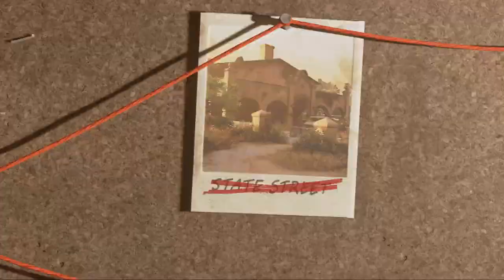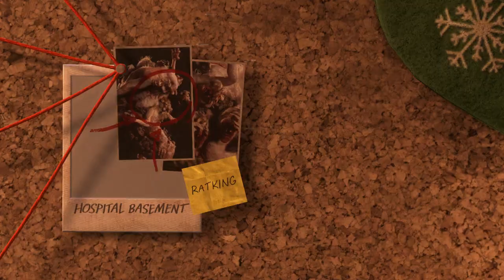The Last of Us 2: REMASTERED NO RETURN MODE TRAILER (Naughty Dog)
So over three years after The Last of Us 2 and its ending, we are finally getting a PS5 version of the game with The Last of Us Part 2 Remastered! "The Last of Us 2 Remastered" which will be the PS5 Definitive version of Abby and Ellie's Journey. Play the winner of over 300 Game of the Year awards, now remastered for the PlayStation®5 console. Experience The Last of Us Part II Remastered's deep combat via an entirely new single-player mode! Survive as long as you can in each run, as you choose your path through a series of randomized encounters featuring different foes and memorable locations from throughout Part II, all culminating in tense boss battles. Unique gameplay modifiers can offer new and unexpected challenges as you fight to succeed – and survive - in a host of different encounter types. Play as Ellie, Abby, and a variety of unlockable characters, including never-before-playable characters like Dina, Jesse, Lev, and Tommy and more, each with unique traits to offer a variety of playstyles, and unlock skins for them as you progress to use in the mode. Available on PS5® January 19, 2024. Pre-orders start on December 5, 2023. Here is the official Trailer for The Last of Us Part 2 Remastered No Return Mode! Will you be playing it?! 1000 Likes?

  👍Snapchat ➜ domthebombyt